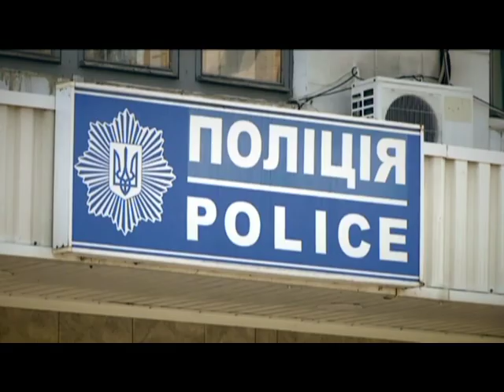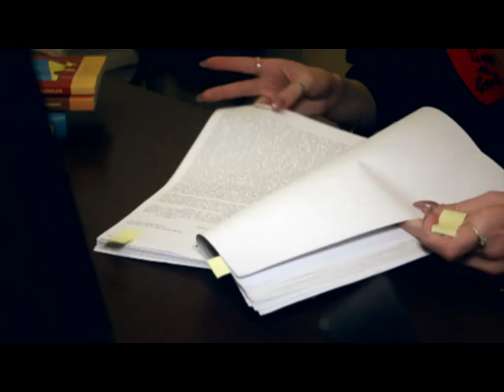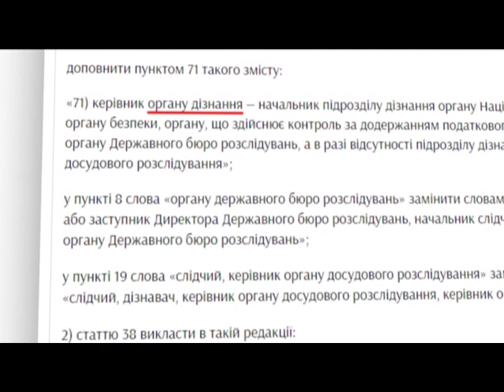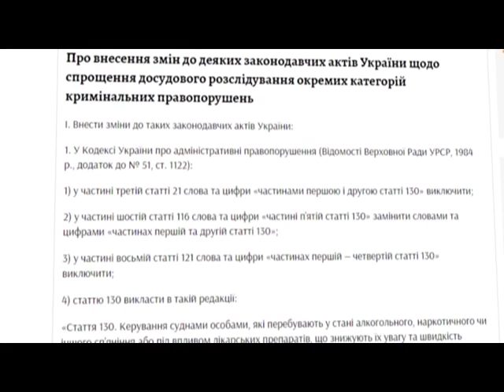Новий закон про кримінальні проступки. Переваги і ризики